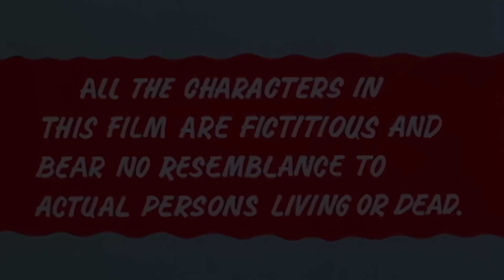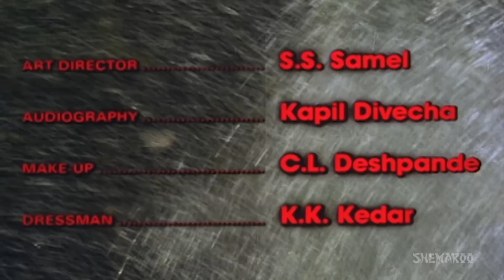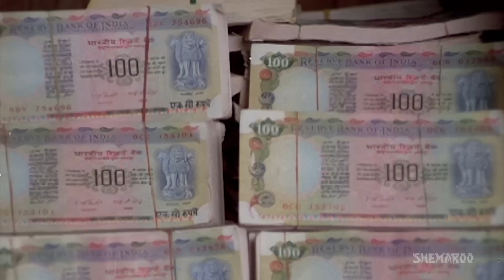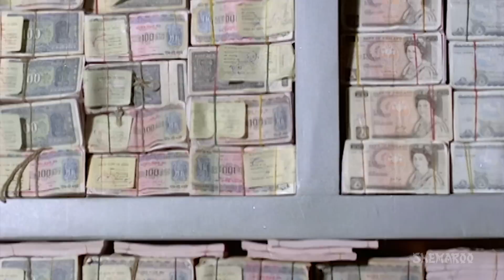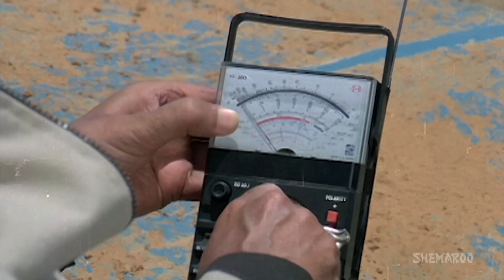Mera Faisla {HD} Hindi Full Movie - Sanjay Dutt - Rati Agnihotri - Jaya Prada - Bollywood Hit Movie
Raj Saxena and Rati Verma are college friends and are in love with each other and want to marry. However, when Rati introduces Raj to her father, Major Verma, both face resistance from Major Verma. The reason being the bad reputation gained by Raj's father in Police falsely for cowardice, betrayal, and corruption. Raj is humiliated by Verma's treatment, and swears to clear his father's name by joining the police force. But soon he becomes a puppet in the hands of the many. Will Raj and Rati reunite? Watch out the full movie. .